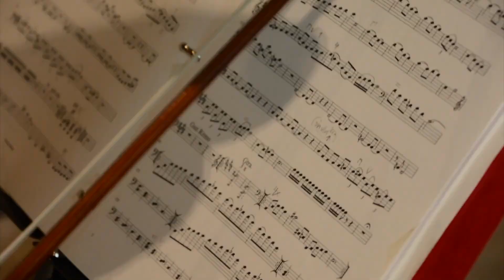LaNota con Estrella Romero: Conmemora ISC Día Mundial del Folclor. 💃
LaNota con Estrella Romero
Conmemora ISC Día Mundial del Folclor. 💃

Mexican Weirdoh´s puso a bailar a la juventud paceña en el PK. 🎾

Presentarán recital flamenco en el Seguro Viejo de La Paz. 💃